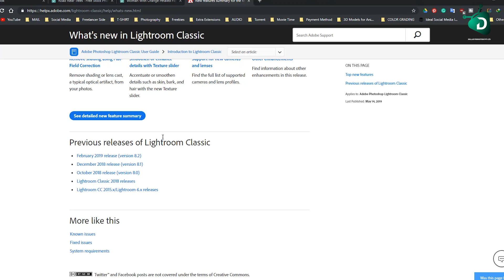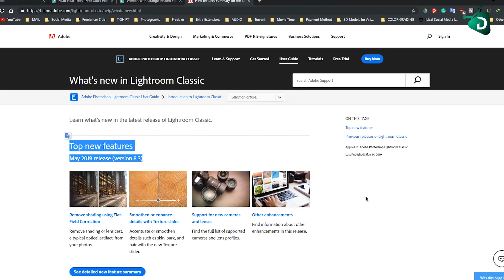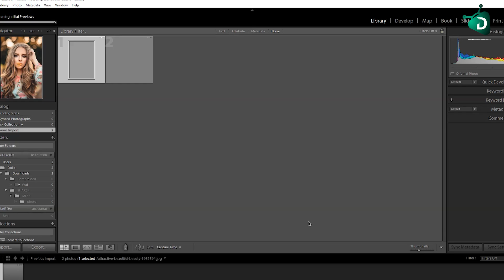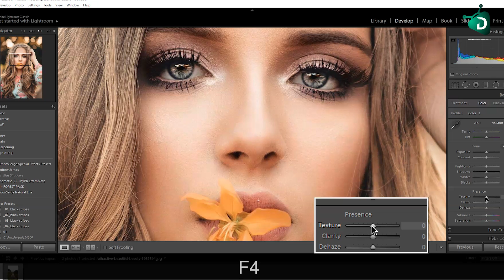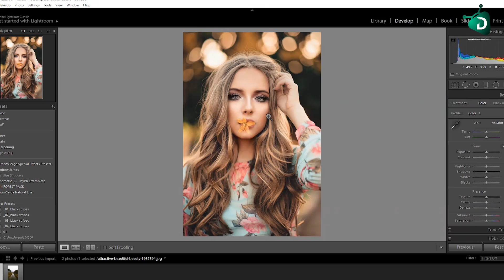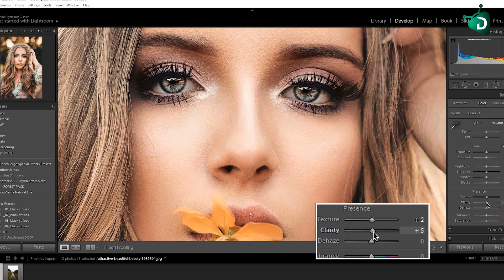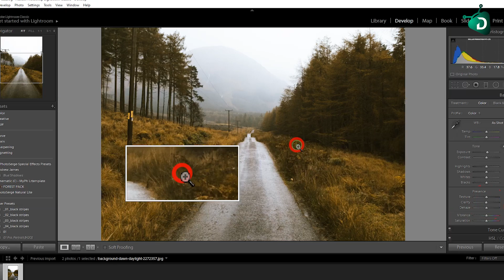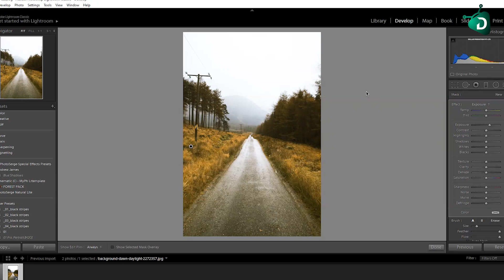ADOBE LIGHTROOM CLASSIC MAY 2019 Update (TEXTURE SLIDER)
Hello There, I am Dollar.
And an experienced Graphic designer and video editor. Today I am gonna show you the unique feature of Adobe Lightroom Classic 8.3 May 2019 edition. You can see some magic happened. The feature is so effective for your Skin retouching workflow & many more.
Learn about new features and enhancements in the May 2019 (version 8.3) release of Lightroom Classic.